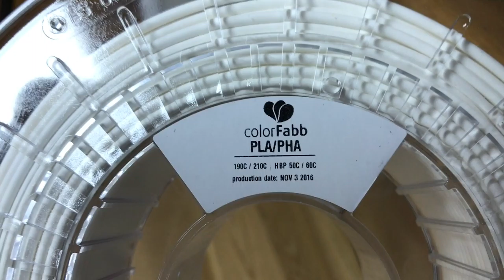ColorFabb nGen vs PLA/PHA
Comparing COlorFabb PLA/PHA and nGen 3D printing plastics